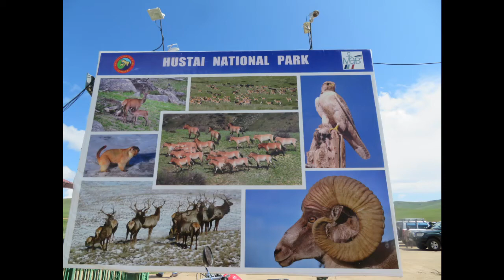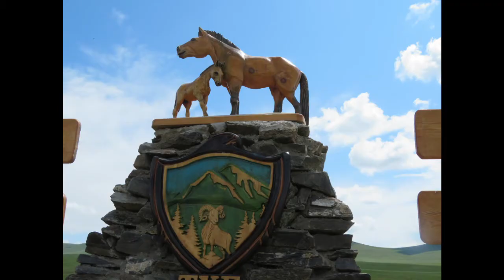2019Jun30 Przewalski's Horse @ Hustai National Park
slide show